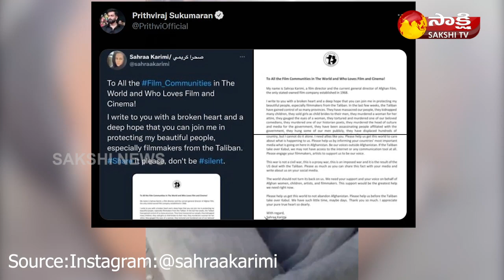Afghan film director and Producer Sahraa Karimi Explains Talibans Real Face || Sakshi TV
For More Entertainment Videos Please Click The Below Links